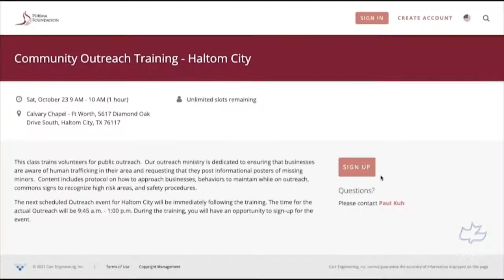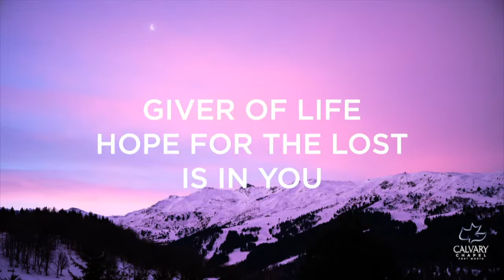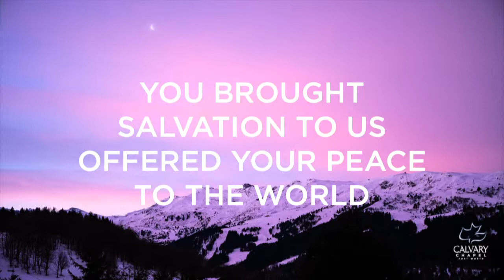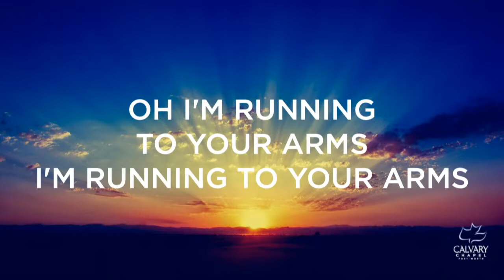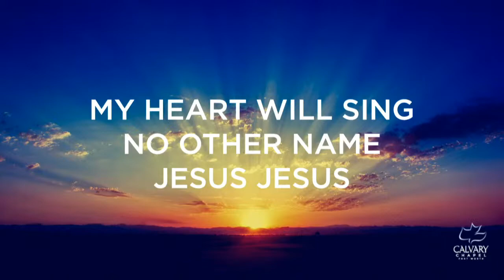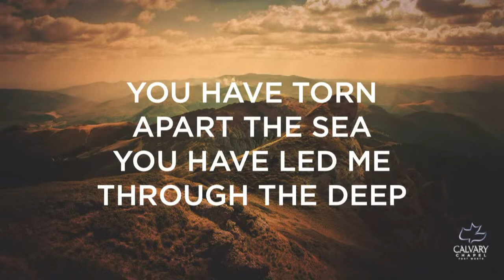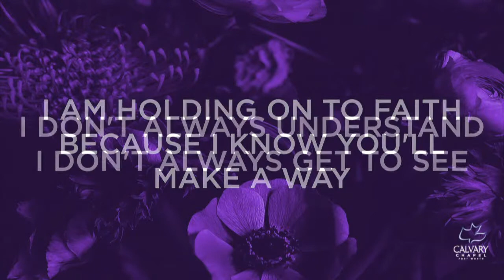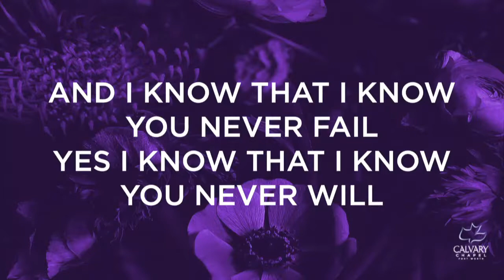What is Worse Than an Unbeliever? (1045am Sunday Morning Service)